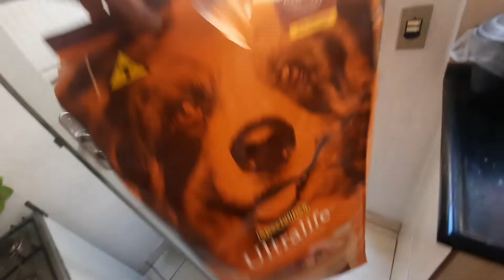VAI TER UM NOVO MASCOTE NA CASA!!! *qual será o novo animal de estimação?* {BiDu Vlogs}